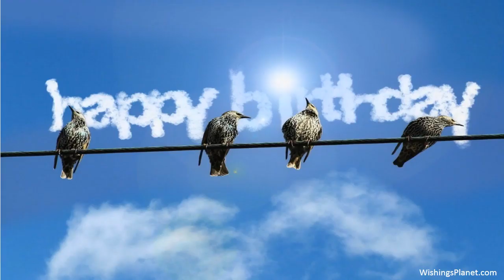Happy Birthday to Matthew